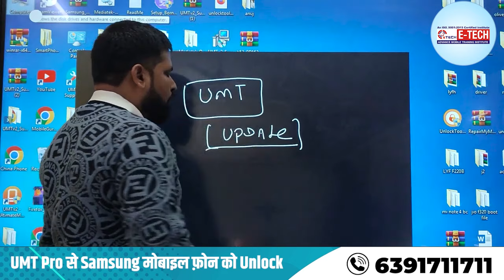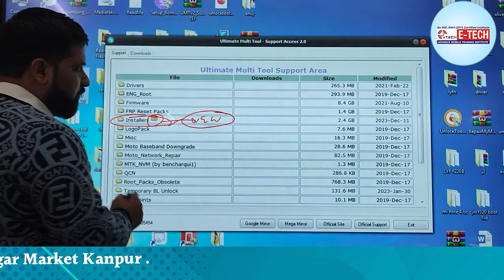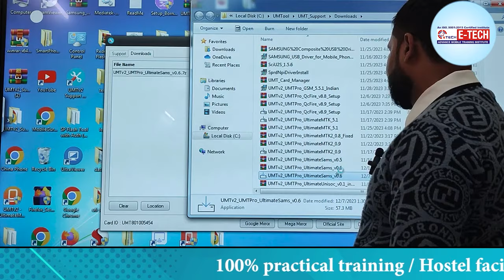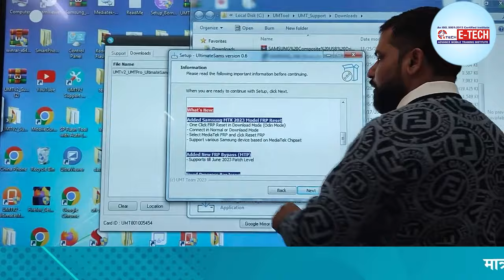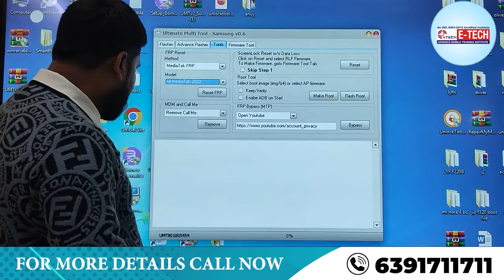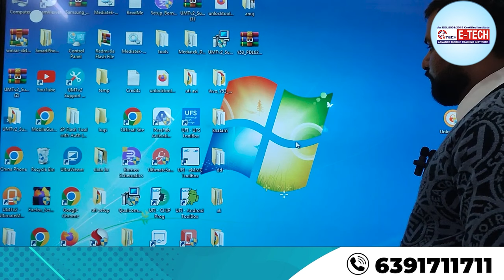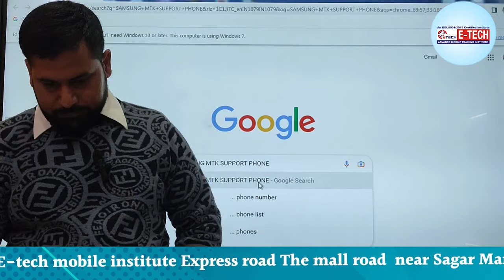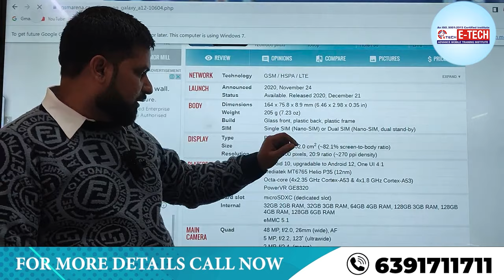UMT से Samsung New SECURITY MTK CPU मोबाइल फ़ोन को FRP Unlock 1 CLIK & BREAK@RAGHVENDRASIRAWASTHI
UMT Pro से Samsung मोबाइल फ़ोन को Unlock / Flash कैसे करें | How to Unlock Samsung phone | Flash

00:00 UMT से Samsung New SECURITY MTK CPU मोबाइल फ़ोन को FRP Unlock कैसे करें ?
06:58 UMT Pro से Samsung मोबाइल फ़ोन को Unlock कैसे करें ?
10:58 UMT Pro से Samsung मोबाइल फ़ोन को Unlock Flash कैसे करें ?

1- मोबाइल फोन में light ic की पहचान कैसे करें | light ic को रिपेयर कैसे करें

WE PROVIDE :

1. HARDWARE & SOFTWARE COMPLETE THE COURSE
2. TOOLS FREE
3. I CARD
4. LIFETIME SUPPORT
5.ISO CERTIFICATE
6.75% PRACTICAL TRAINING
7. ON MOBILE PHONE REPAIR TRAINING
8.17 YEAR'S EXPERIENCE TRAINING
9.MOBILE PHONE SHOP KO RUN KARNE KI TRAINING
10. FRESHER STUDENT KI SPECIAL TRAINING
11. EXPERIENCE STUDENT KO SPECIALIST KARNA
12. EMMC LEVAL TRAINING
13.MARKET SE AANE WALE PHONE KO
14. TREND STUDENT SE REPAIRING
15.8 HOURS CLASS
16. BASIC TO ADVANCE  TRAINING
17.HOSTAL SUVIDHA FREE
18. JOB & BUSINESS SUPPORT
19. STUDENT-FRIENDLY BEHAVIOR